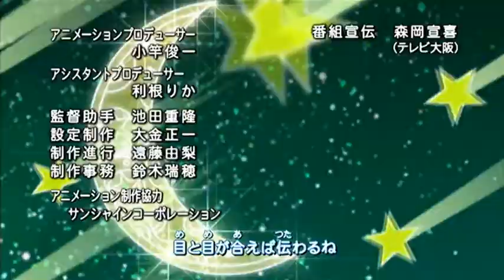Jewelpet Ending (Castellano)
Ripeado de PlutoTV.